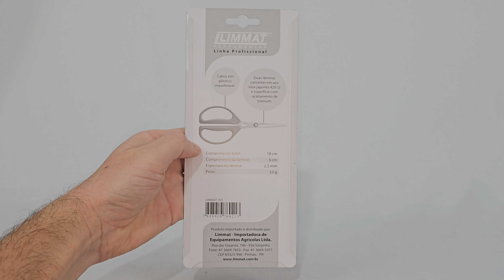Tesoura De Poda e Desbaste 18cm Limmat 701